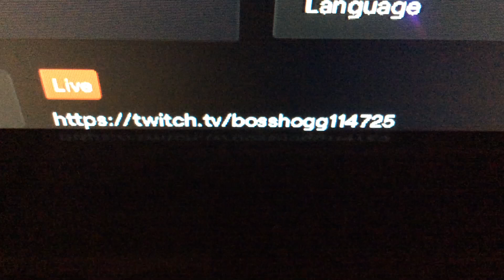Go check out my stream